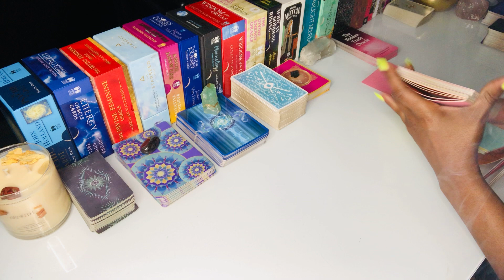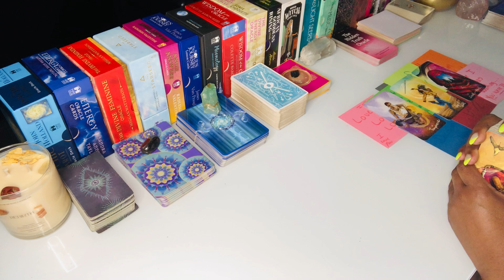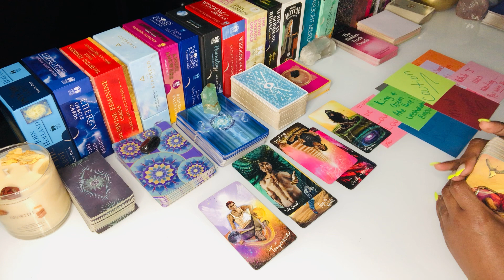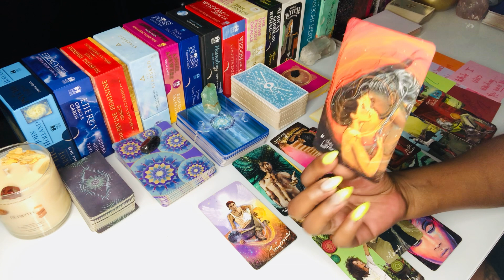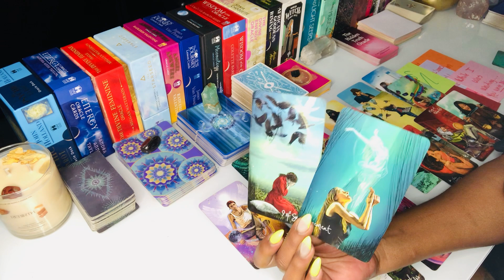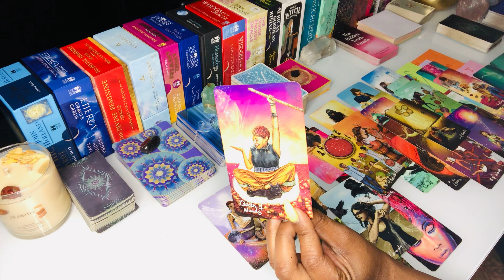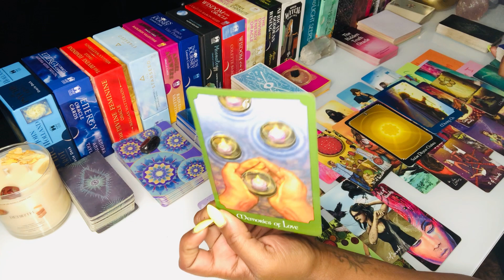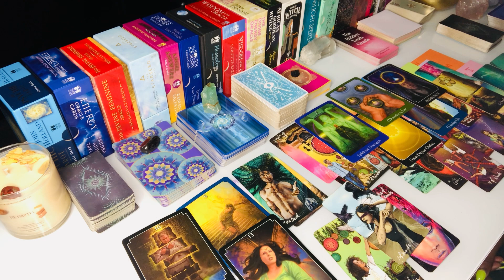🧿This Karmic Masculine Collects Relationships, Plot Twist! Divine Masculine Karmic Reading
This Karmic Masculine Collects Relationships Plot Twist! Divine Masculine Karmic Reading Thank you for tuning in. Daily Divine Masculine tarot today, Daily Divine Feminine tarot today. Gemini, Aquarius, Aries, Scorpio, Leo, Sagittarius, Virgo, Taurus, Capricorn and Pisces Energy - Elite Rose Tarot

🕯️My Candle Shop

The Viewer is responsible for their own life and decisions. I will NEVER message you for a personal reading through Instagram or Tik-Tok Beware of Scammers.